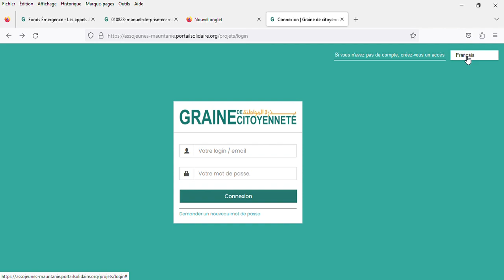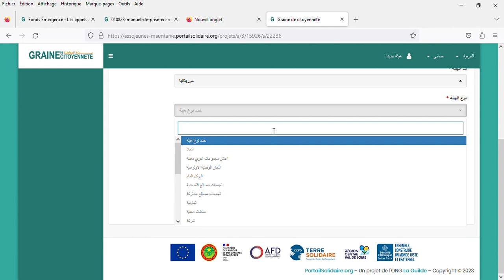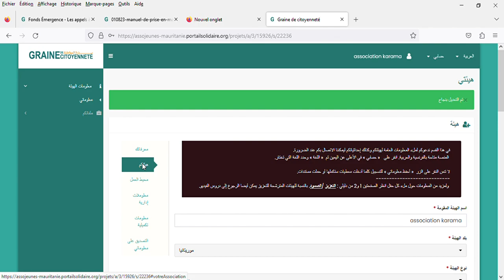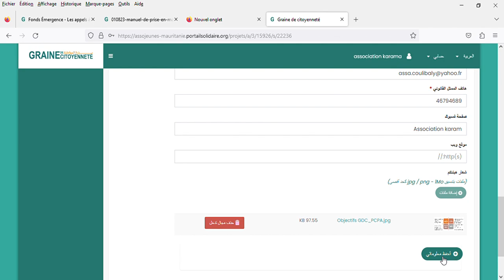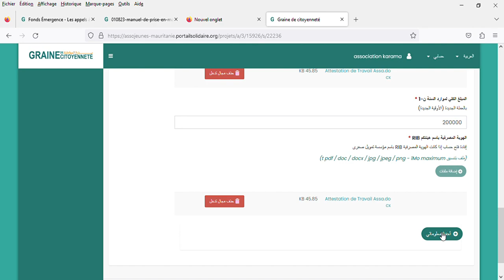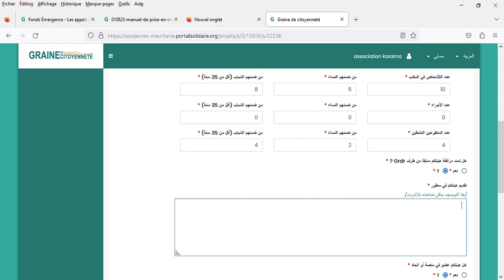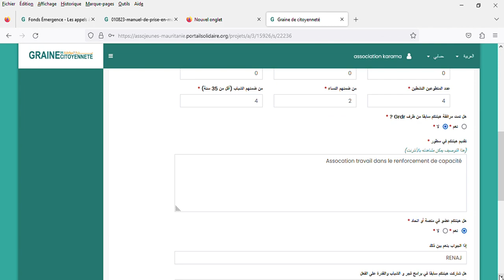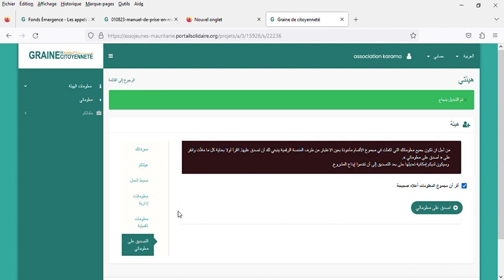Tutoriel Inscription Structure